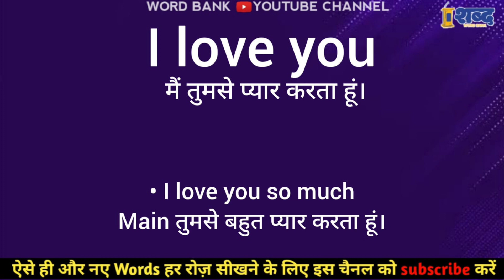I love you 💞💞 meaning in hindi || I love you ka matalab kya hota hai